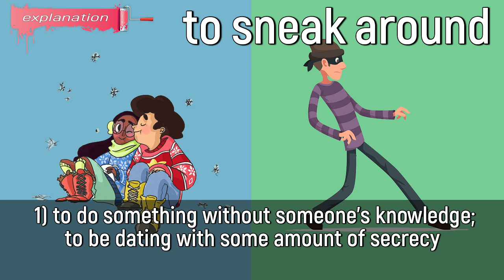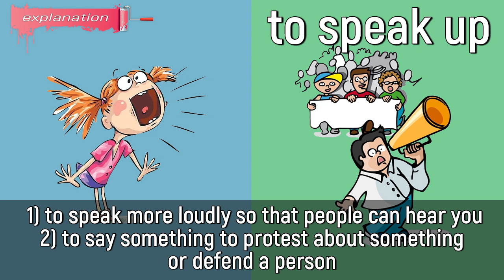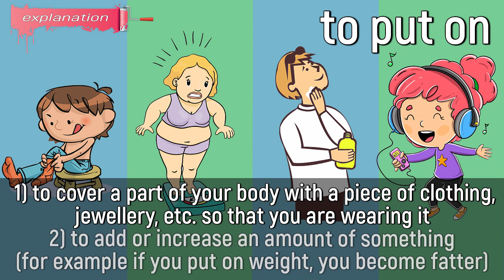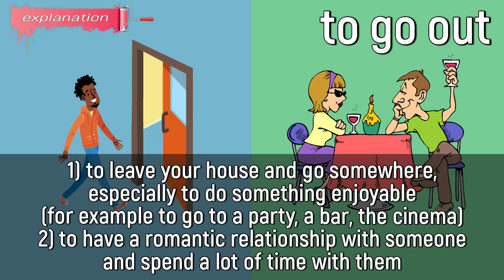1000 BASIC PHRASAL VERBS | PART 15 | Make Out, Bag On..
1000 basic phrasal verbs that you need to know, fifteenth part.

In this video, we explain the meaning of the following phrasal verbs:

✔️ to make out
✔️ to give up
✔️ to think over
✔️ to bag on
✔️ to get away with
✔️ to look after
✔️ to sneak around
✔️ to speak up
✔️ to put on
✔️ to go out

🎞 Timecodes:

00:00 - opening example
00:14 - to make out meaning
01:46 - to give up meaning
04:03 - to think over meaning
05:04 - to bag on meaning
06:08 - to get away with meaning
07:18 - to look after meaning
08:17 - to sneak around meaning
09:25 - to speak up meaning
10:42 - to put on meaning
12:54 - to go out meaning